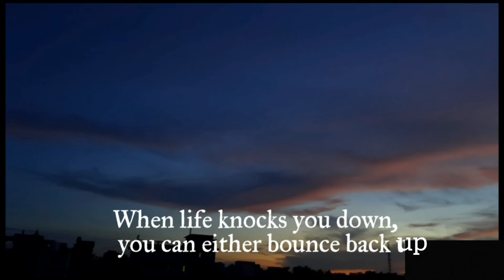Life Lessons-"trust the process"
some lines by me to spread positivity.
these phases will pass..
trust  the  process & believe in yourself.
 videos captured by ss photography11(follow on instagram)